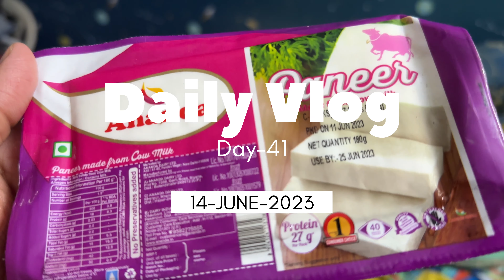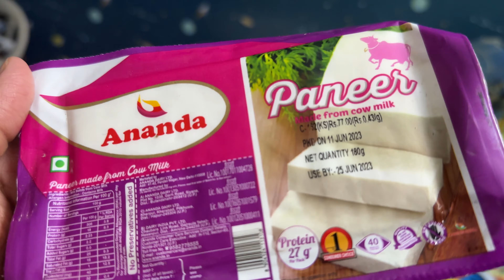Kya Se Kya Hogya 😅|| Daily Vlog 365 Days Challenge || Day 41 || Deepesh Yadav